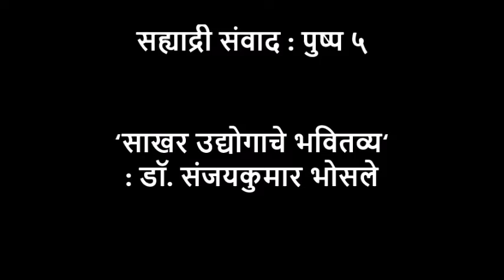सह्याद्री संवाद : ‘साखर उद्योगाचे भवितव्य‘ : डॉ. संजयकुमार भोसले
सह्याद्री संवाद : पुष्प ५
‘साखर उद्योगाचे भवितव्य‘
: डॉ. संजयकुमार भोसले